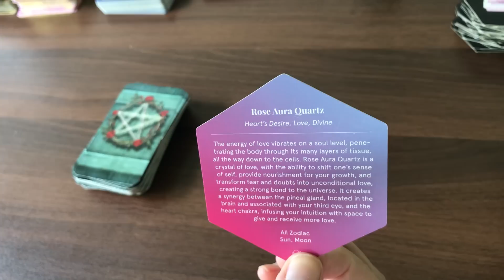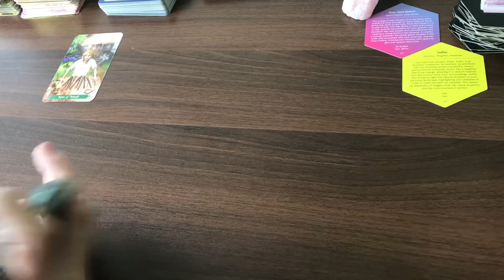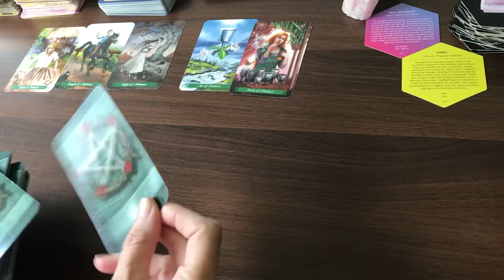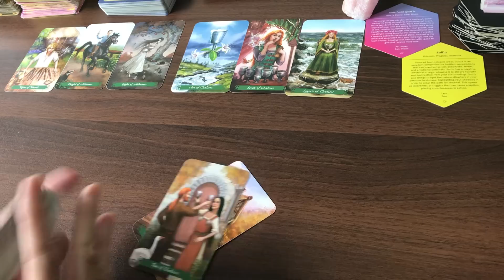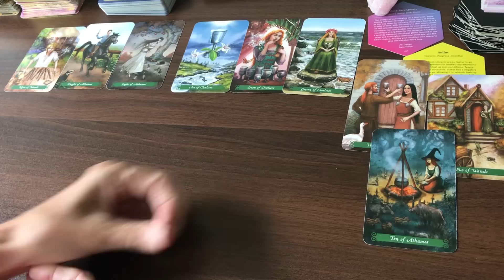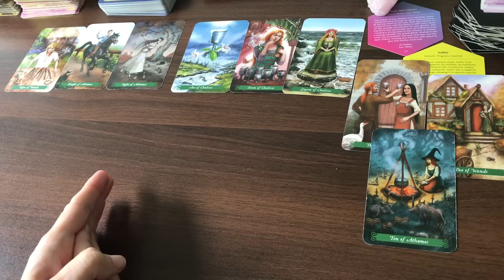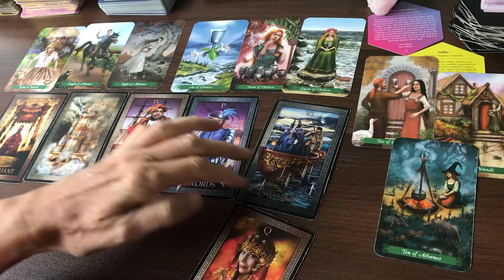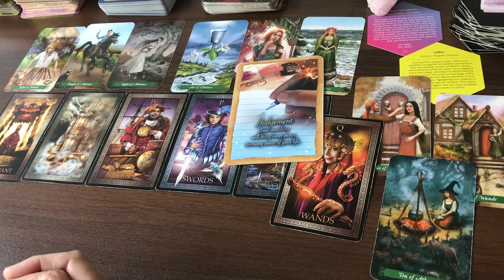CAPRICORN "YOU HAVE NO IDEA HOW GOOD THINGS ARE ABOUT TO GET CAPRICORN WHEN YOU HEAR THE MESSAGE!"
TAROT IN WONDERLAND
ARCANUM TAROT
ENERGY ORACLE
STARDRAGONS ORACLE
WISDOM OF THE ORACLE
THE ORIGINAL TAROT DECK
TAROT GRAND LUXE
GREEN WITCH TAROT
TAROT IN WONDERLAND
TAROT ILLUMINATI
GILDED TAROT
GILDED TAROT ROYALE
Gilded Reverie Lenormand
HEART SHAPED LOVERS ORACLE DECK
FORTUNE READING CARDS
SPIRIT ANIMAL ORACLE
WHISPERS OF LOVE
WHISPERS OF HEALING
Vice Versa Tarot
ANGEL ANSWERS ORACLE CARDS
EMPOWERING QUESTIONS
LEARNING TAROT DECK
NUMEROLOGY DECK
CRYSTAL DECK
SIRIAN STARSEED TAROT
THE 5 LOVE LANGUAGES